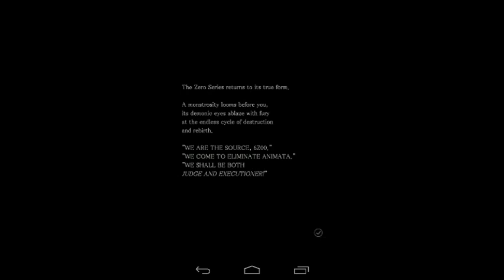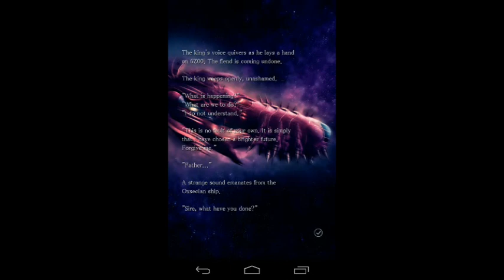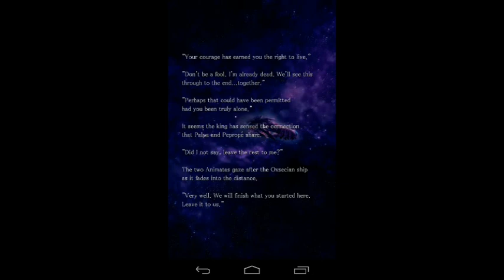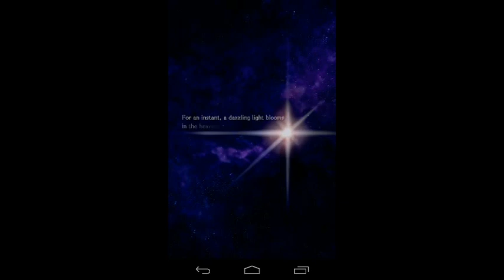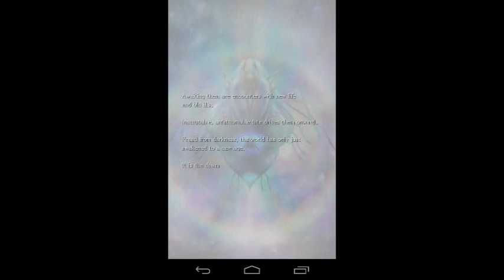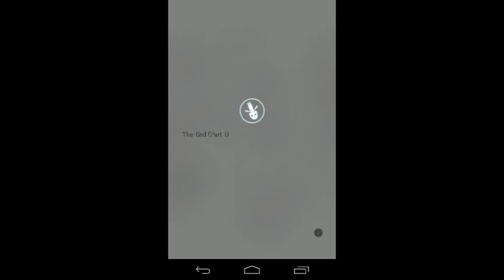[Terra Battle] Epilogue-10 - 6Z00